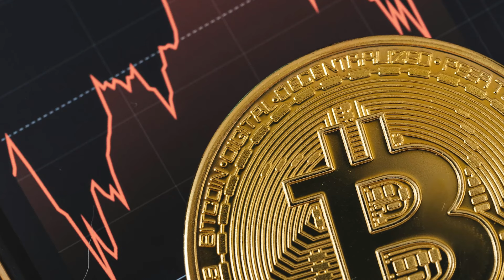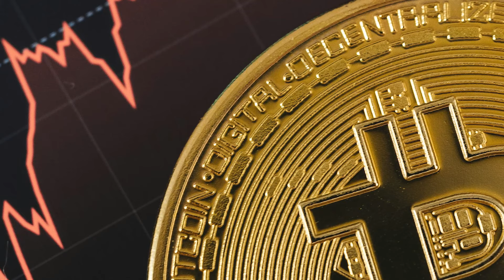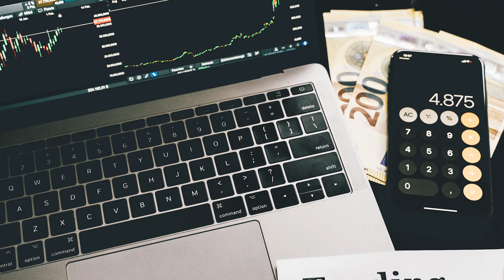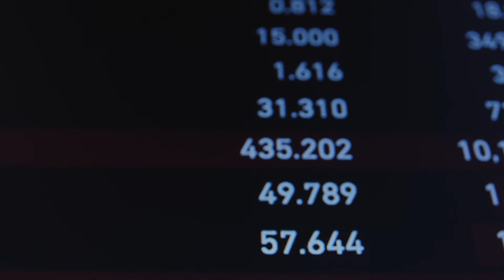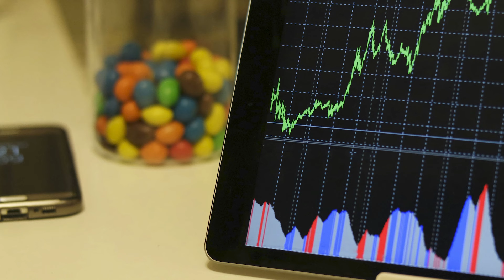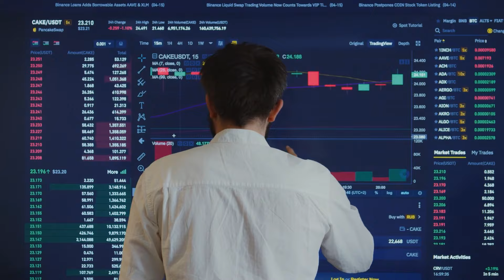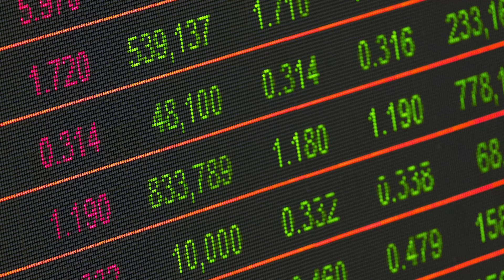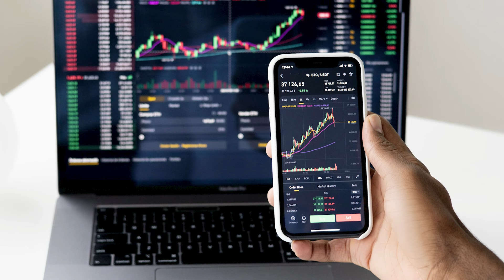Tarihin En Kötü 5 Finansal Çöküşü!!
Bu videomda sizlere: Tarihin en kötü 5 finansal çöküşünden bahsettim umarım meraklı dostlarım için yararlı bir video olmuştur şimdiden iyi seyirler dilerim.